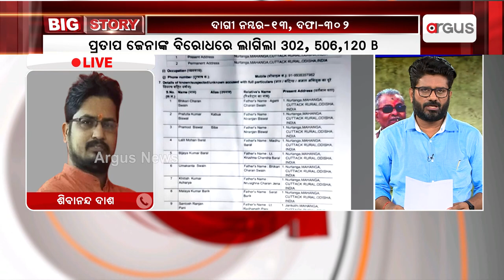BJD's Pratap Jena Lands In Trouble As Court Orders Probe